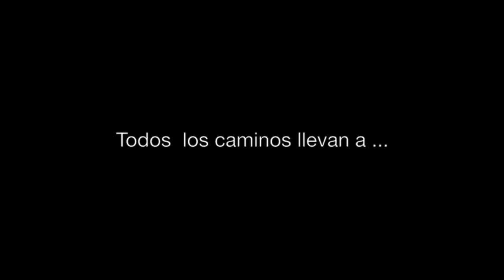The Sneaker One Add #2